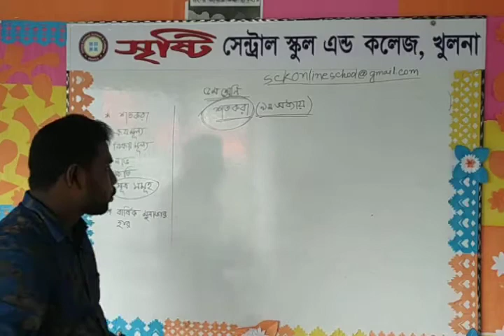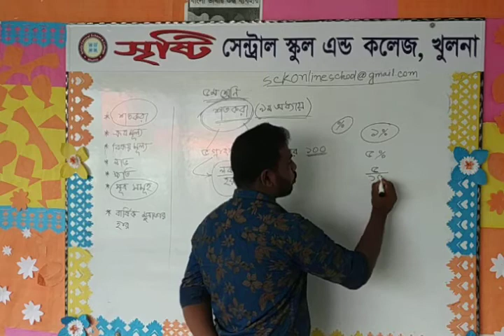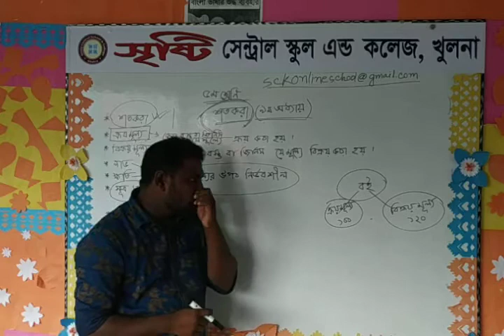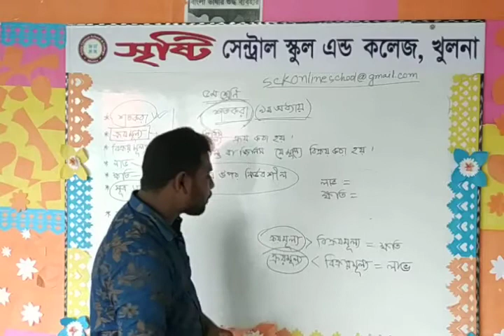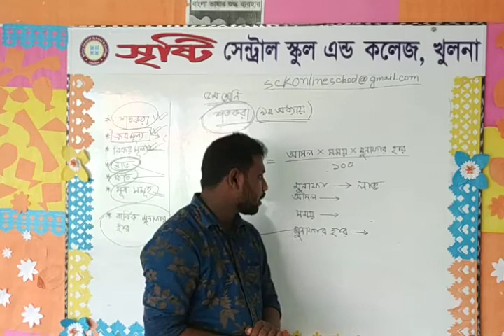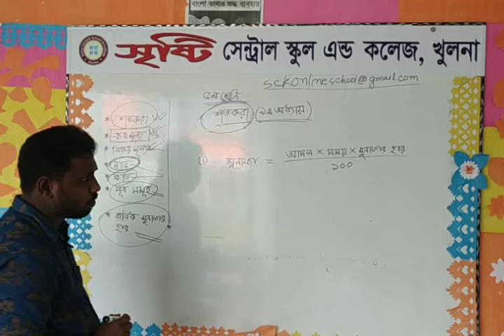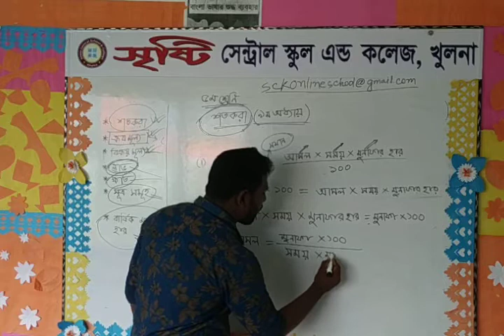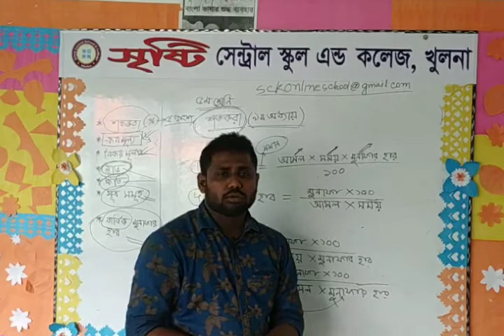শতকরা ★১ম পর্ব (ব্যাসিক আলোচনা)★ [৫ম শ্রেণি]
মোঃ আলী ইমরান মুকুল
সহকারী শিক্ষক (গণিত), সৃষ্টি সেন্ট্রাল স্কুল এন্ড কলেজ খুলনা।